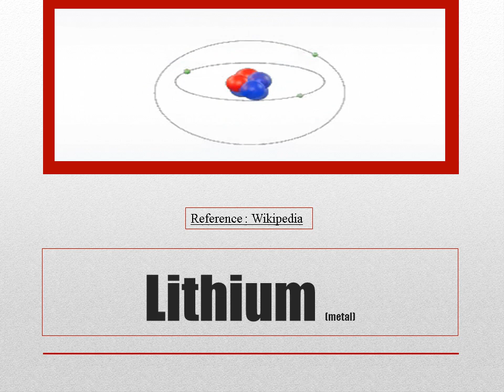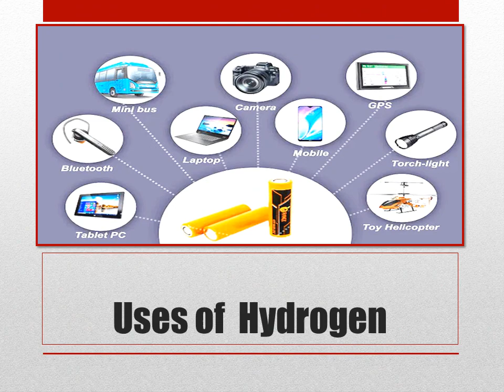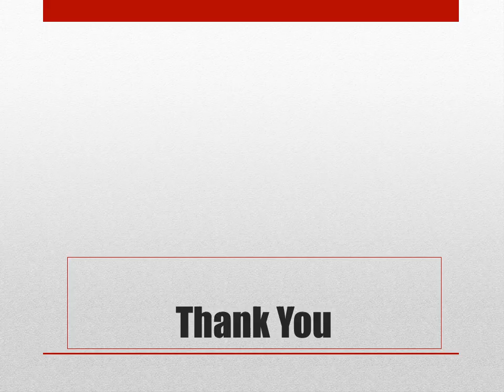Lithium " Third Element in the Periodic Table".